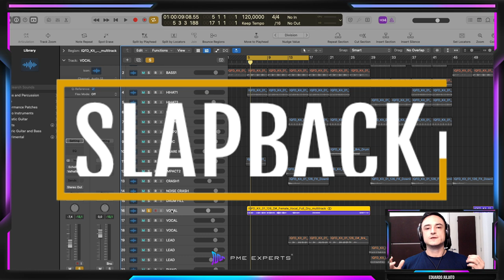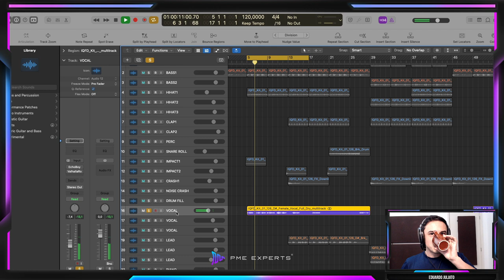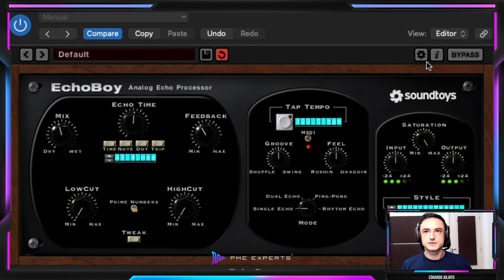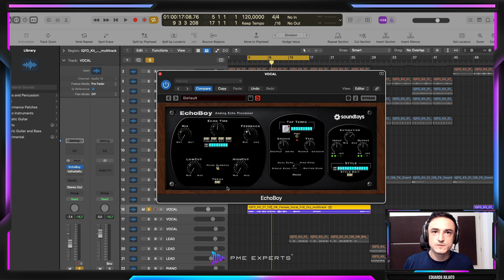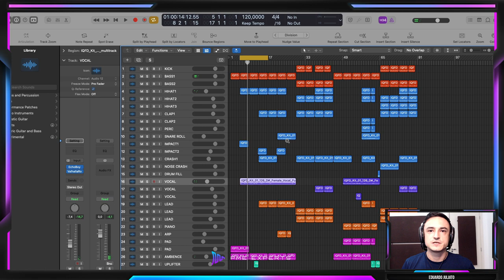Dica #3 - Copie Este Truque dos Engenheiros de Mix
A técnica deste vídeo é muito conhecida há mais de 70 anos.
Ela esteve em gravações do Elvis e Beatles.

Mas, agora, você não precisa mais ter tanto trabalho como eles tiveram porque temos o privilégio de viver na era dos plugins!

Nesse vídeo, você vai conhecer o Slap Back Delay!